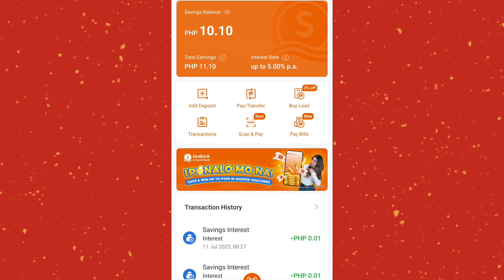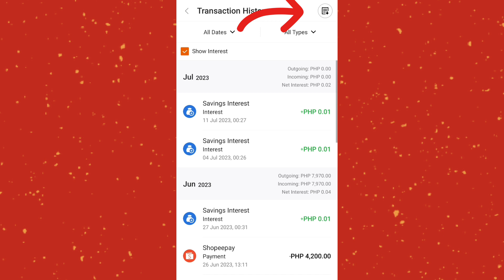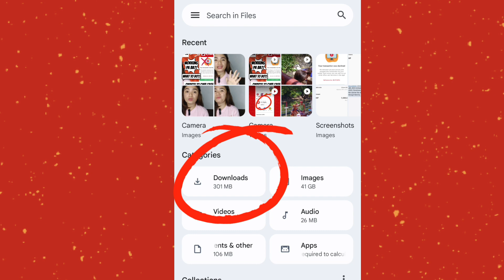HOW TO EASILY GET A COPY OF SEABANK STATEMENT OF ACCOUNT ONLINE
(1Cor.15:1-4 — Acts 2:38)